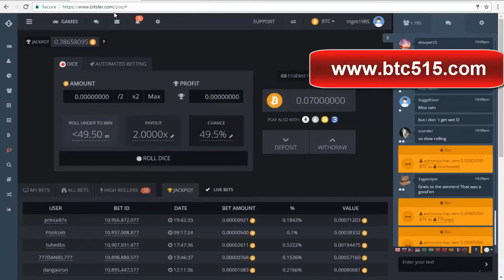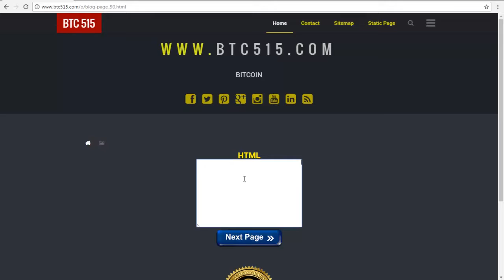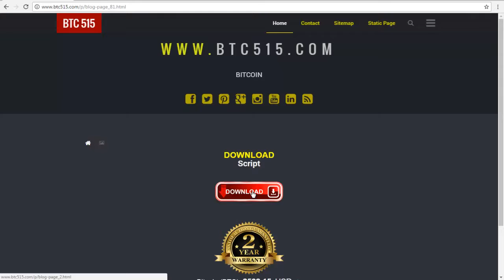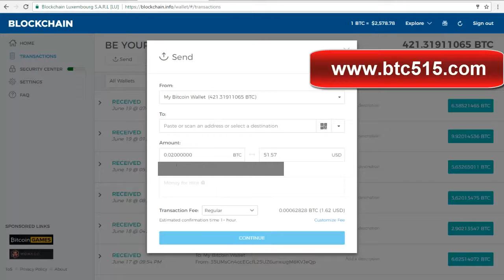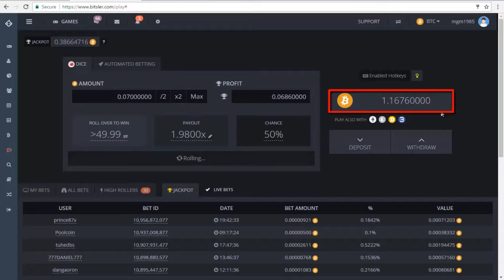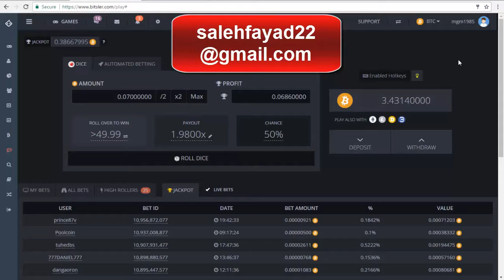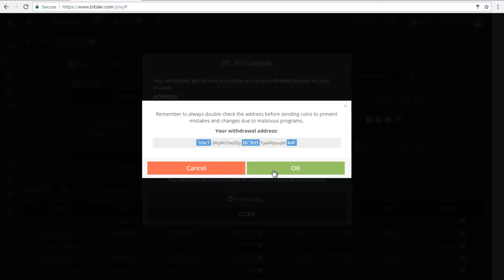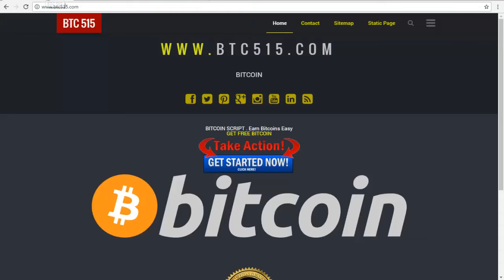earn 3.50000000 BTC earn Free 2017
bitsler Bitcoins 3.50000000 BTC earn Free 2018
Earn Bitcoin prove the withdrawal of
for more earning free visit